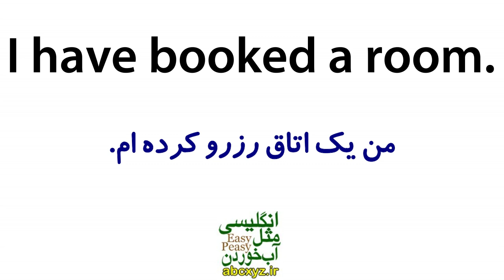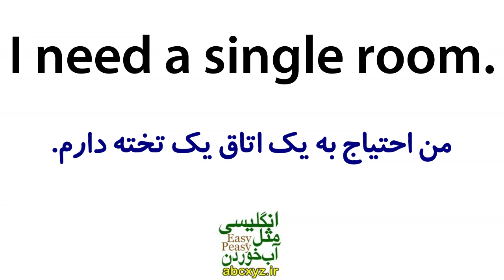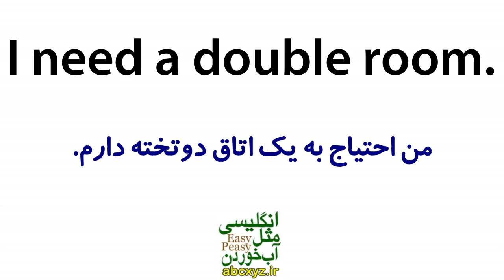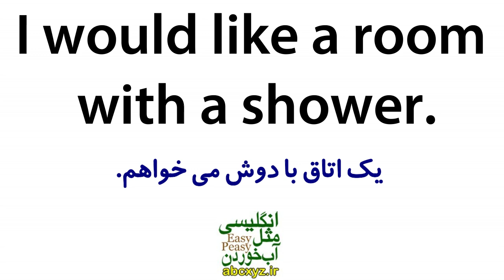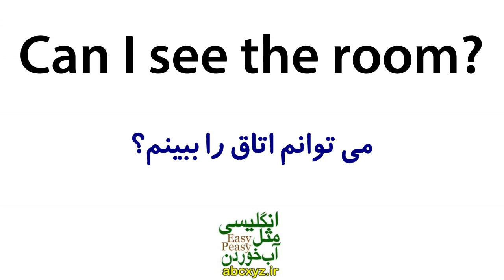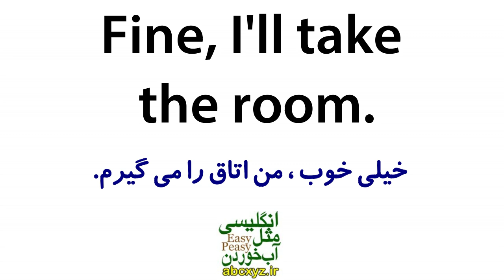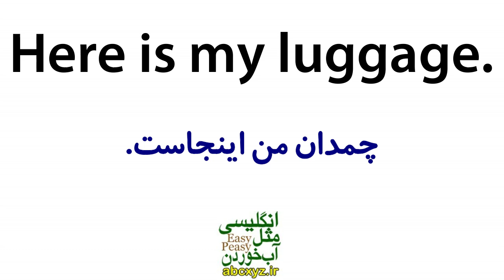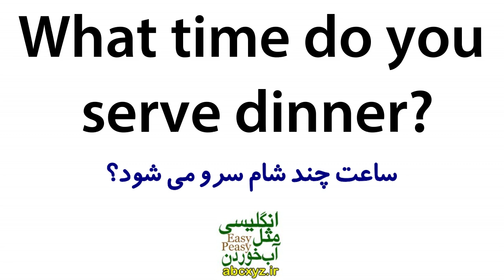یادگیری زبان انگلیسی مثل آب خوردن - درس 27 - آموزش مکالمه زبان انگلیسی به فارسی